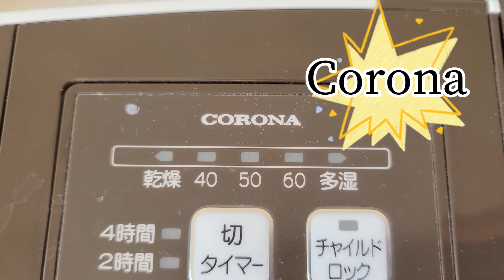Review các loại máy tạo ẩm